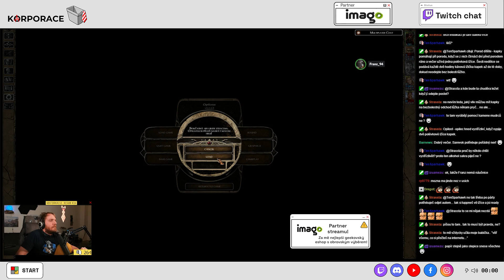Baldur´s Gate 2 CZ | Throne of Bhaal E34 | Kompletní walkthrough v češtině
Kompletní walkthrough asi největší herní lásky. Nikdy jsem ji nedohrál. Je to strašně intimní vztah, ke kterému se budu opět vracet. S Franzem. V češtině.